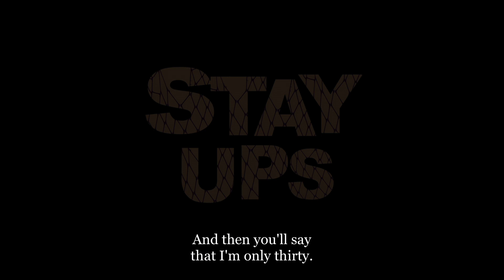Trailer Stay Ups - Mecal 2018